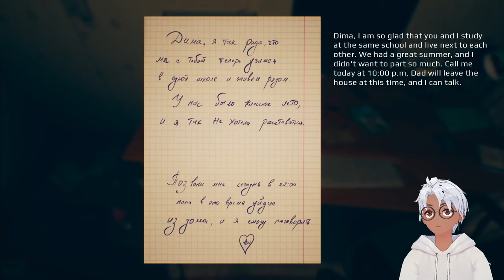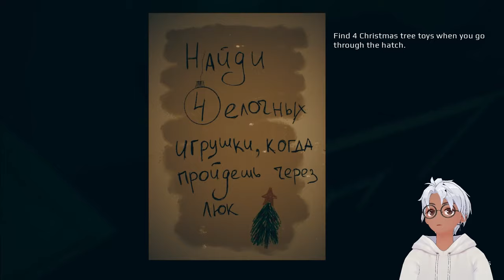Lady, you need a chiropractor 💆🏻‍♀️💀 | September 7th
-- ABOUT SEPTEMBER 7TH --
"September 7th" is a short horror game released for Christmas. The plot of the game is simple to the point of banality, and the gameplay is not delayed.The game also contains some Easter eggs and mentions. The game takes place in 2009.
Thank you @emika_games  for this amazing game!!

Thumbnail by .

-- TIMESTAMPS --

00:00 Intro
00:10 Gamelay
30:49 End of Gameplay

-- LINKS --